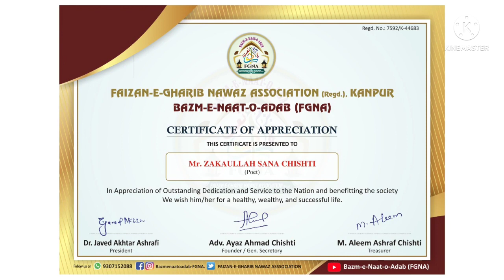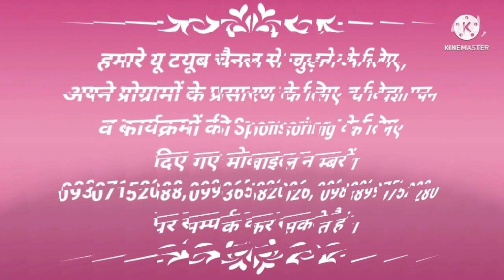Meet Famous Poet Zakaullah Sana Chishti on Eik khas Mulaqat programme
Meet Zakaullah Sana Chishti and know about it's famous poet of indian Urdu Poetry and Mushyeras...